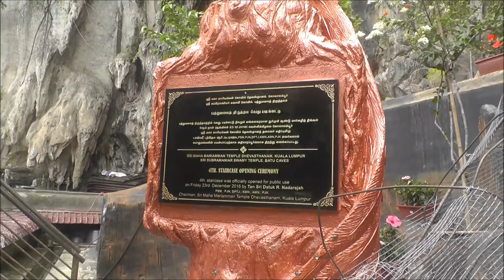Batu Caves, Temple Cave, Kuala Lumpur, Malaysia